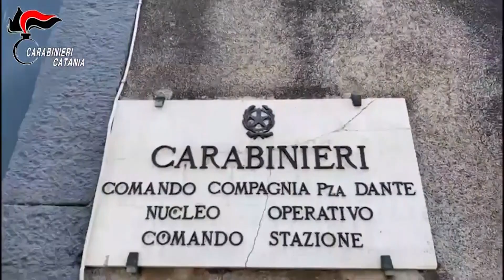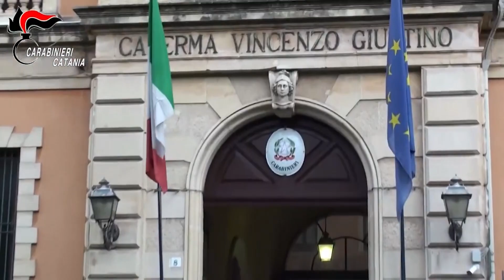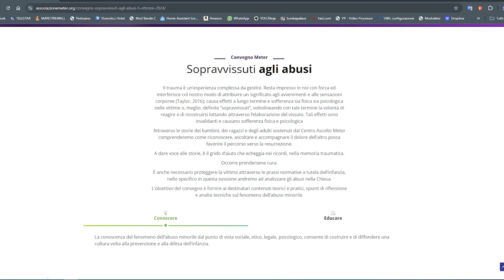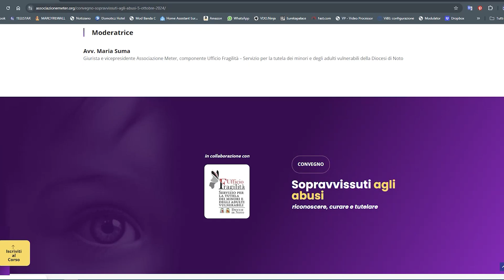TG STAR 27 08 24